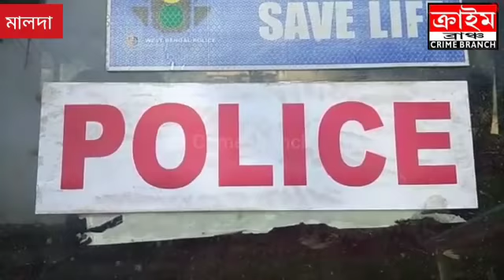মহদীপুর বোমাবাজি কাণ্ডে ধৃত ২ মহিলা সহ ৩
মহদীপুর বোমাবাজি কাণ্ডে দুই মহিলা সহ তিনজনকে গ্রেফতার করল ইংরেজবাজার থানার পুলিশ। শুক্রবার তিনজনকেই মালদা জেলা আদালতে পেশ করে পুলিশ। রাতভর তল্লাশি চালিয়ে ইংরেজবাজার থানার পুলিশ এই তিনজনকে গ্রেপ্তার করে। পুলিশ সূত্রে জানা গেছে, ধৃতরা হল অভিযুক্ত শ্যামল ঘোষের স্ত্রী ঝুমা ঘোষ, সমীর ঘোষের স্ত্রীর সরস্বতী ঘোষ এবং দেবকুমার ঘোষ। এই তিনজনকে মালদা জেলা আদালতে পেশ করে ইংলিশবাজার থানার পুলিশ। উল্লেখ্য এলাকা দখল ঘিরে দুই গোষ্ঠীর সংঘর্ষে কিছুদিন থেকেই রণক্ষেত্র চেহারা নেয় মহদীপুর। প্রকাশ্যে বোমাবাজি করে দুষ্কৃতীরা। খবর পেয়ে ঘটনাস্থলে মোতায়েন করা হয়েছিল বিশাল পুলিশবাহিনী। রাতভর এলাকায় তল্লাশি চালিয়ে পুলিশ এই তিনজনকে গ্রেপ্তার করে।